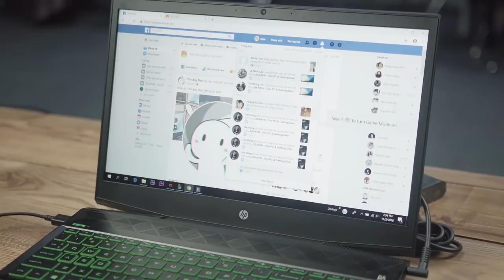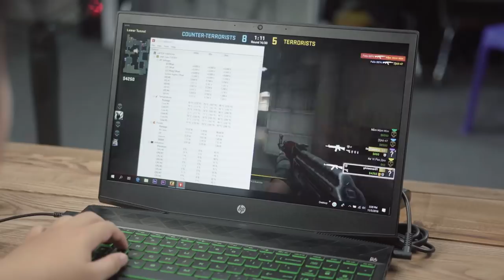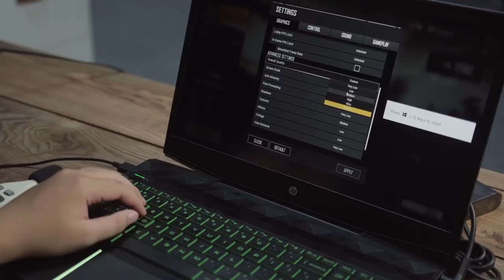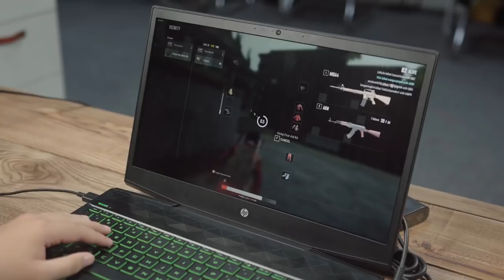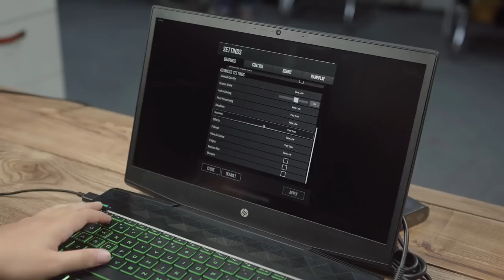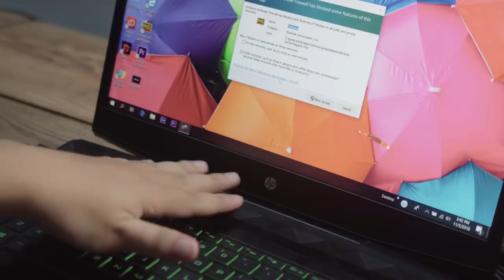Test Game online trên Laptop Gaming Laptop HP Gaming Pavilion 15| An Phat PC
HP Pavilion Gaming 15 là chiếc laptop có thiết kế cũng như chất lượng hoàn thiện gần như là tốt nhất trong phân khúc dưới 30 triệu đồng.

- Đồ chơi cho PC ( GAMING PC Accesories or Toy for PC ) :
SIÊU THỊ MÁY TÍNH AN PHÁT
🏢 49 Thái Hà - Đống Đa - Hà Nội
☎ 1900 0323